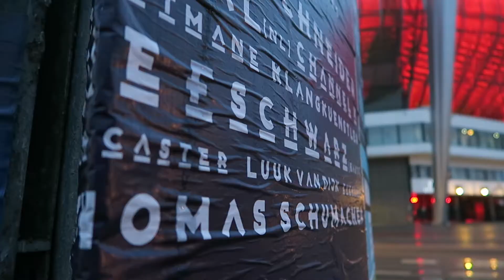A Night in Eindhoven // the glow 2015.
A night in Eindhoven, the Netherlands. Most of the shots are taken from the Eindhoven Glow 2015.